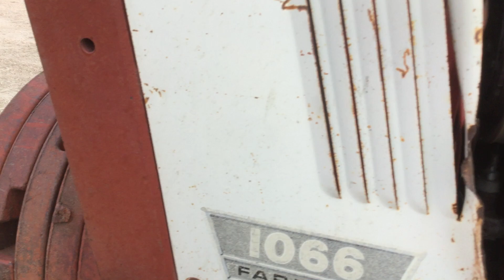1972 Ihc F-1066 Tractor Selling on Big Iron 1-24-2018